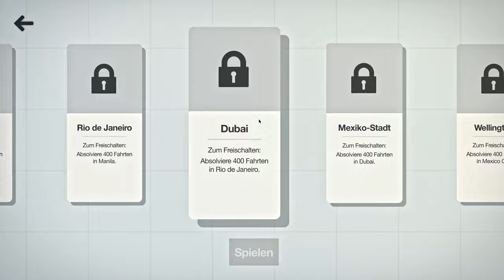Besser, aber da geht noch was | Mini Motorways #002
Was passiert wenn man einem Idioten eine Stadt gibt und ihm die Aufgabe gibt Straßen zu pflanzen? Nur Müll, alles wird zu Müll und niemand kommt dahin wo er hinkommen muss.
Das ist Mini Motorways, wenn ich es spiele. Also hey